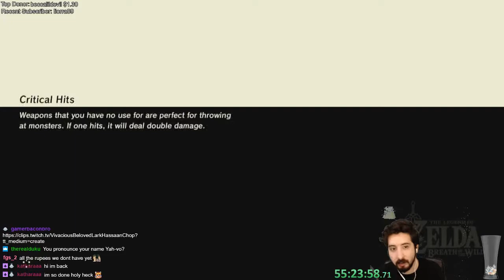The Legend of Zelda: Breath of the Wild - Episode 117:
Music from Nathanael Platier

Recording from April 2018.